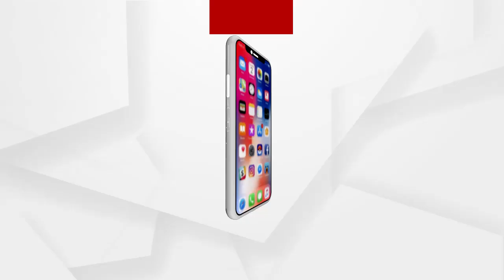ମନ୍ତ୍ରୀ ଅରୁଣ ସାହୁଙ୍କୁ ବିରୋଧ କଲା ରାୟଗଡା ଜିଲ୍ଲା ବିଜେପି ଟିମ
ପତାକା ଉତ୍ତୋଳନ ପାଇଁ ମନ୍ତ୍ରୀ ଅରୁଣ ସାହୁଙ୍କ ରାୟଗଡା ଗସ୍ତକୁ ବିରୋଧ କଲେ ରାୟଗଡା ବିଜେପି ଜିଲ୍ଲା ସଭାପତି ଶିବ ପଟ୍ଟନାୟକ.